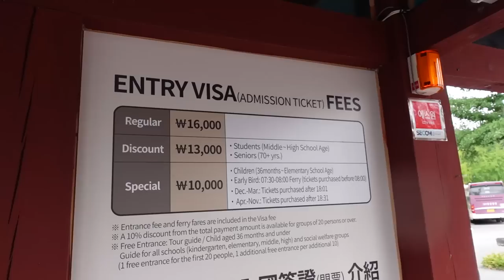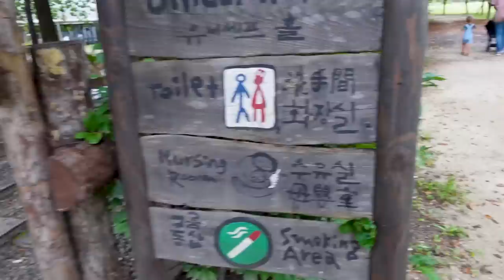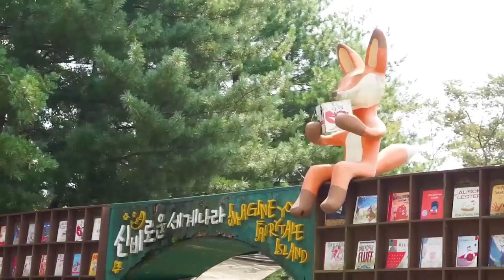NAMI ISLAND 🇰🇷 (a great day trip from Seoul, Korea!)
In this video, we visit Nami Island for about 24 hours!

If you like our videos are interested in supporting us in continuing to make them, feel free to buy us a coffee to keep us going:

CHAPTERS:
00:00 Let’s go to Naminara!
03:23 Our first acorn jelly
05:19 Which K-drama should we watch? (Thanks, Surfshark)
07:47 A loop of the island
14:00 Hei School or Hays school? (Hays’s Finnish dreams come true)
18:27 Jelly innovation
20:56 Ducks vs. swans
22:24 I want to ride my SKYCYCLE!